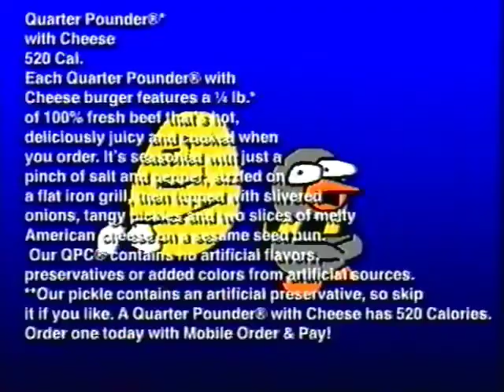Gaminclamp Show: S1E1 "Computer"